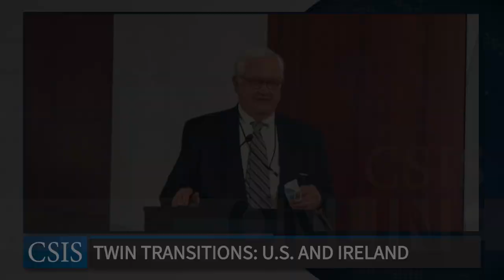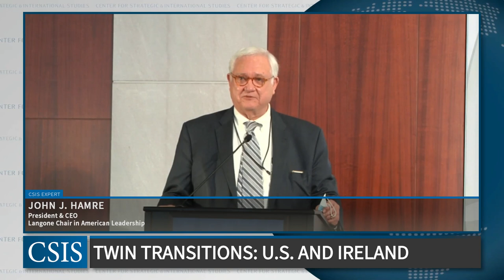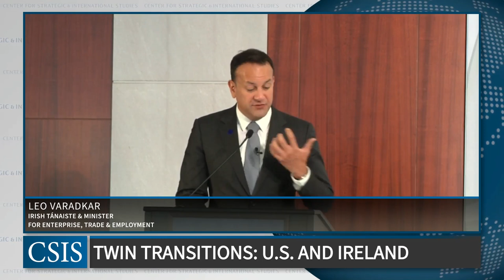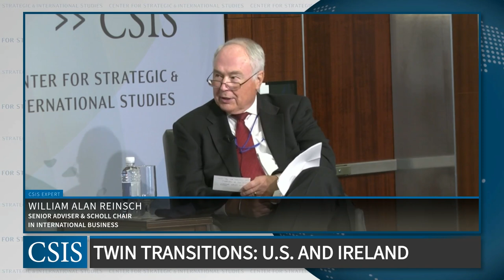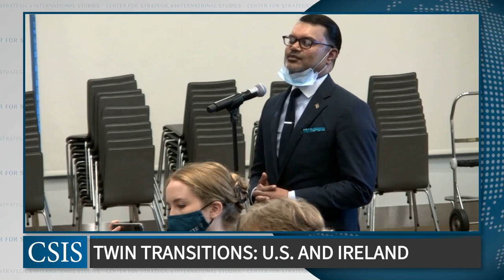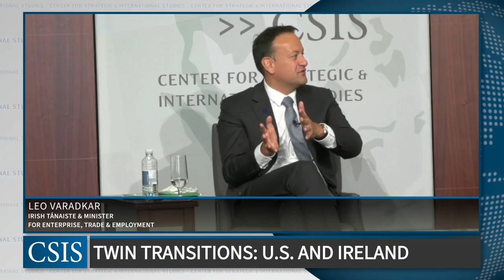Twin Transitions: Ireland and the Transatlantic Economic Recovery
Brexit and the Covid-19 Pandemic have confronted the Irish Government with new challenges. What impacts have these events left on Ireland's economy? And what implications do they have for the U.S.-Ireland transatlantic trade relationship?

The CSIS Scholl Chair in International Business and the CSIS Europe, Russia, and Eurasia Program are pleased to host Leo Varadkar, Ireland's Tánaiste and Minister for Enterprise, Trade and Employment. The discussion will center on a variety of issues, including Ireland's attractiveness for FDI, Ireland's impact in the United States, approaches to economic recovery, the EU-US trade relationship, and common objectives for a digital and climate agenda.

The discussion will be moderated by Bill Reinsch, the CSIS Scholl Chair, and Heather Conley, Senior Vice President for Europe, Eurasia, and the Arctic, and Director, Europe, Russia, and Eurasia Program. Please join us for what is sure to be an engaging and informative discussion.

This event is made possible by general CSIS support.